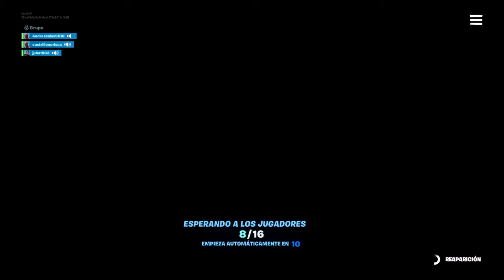Fortnite Box fight #27